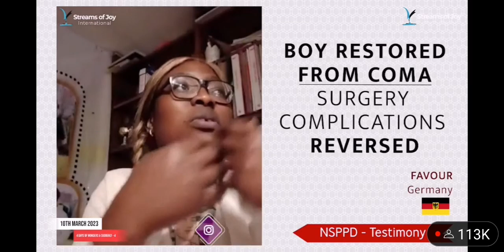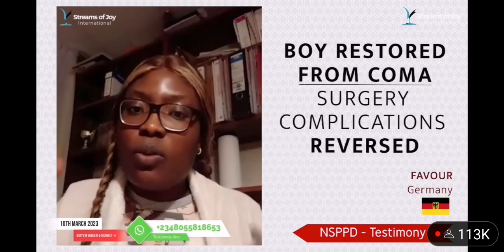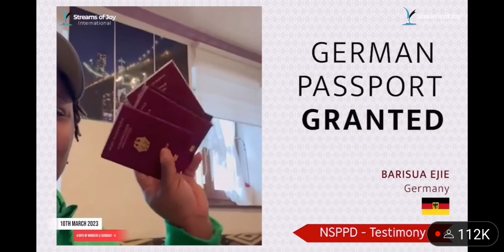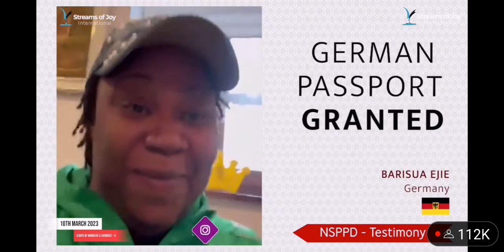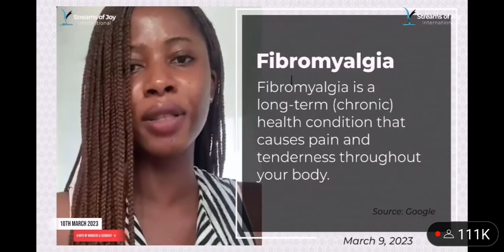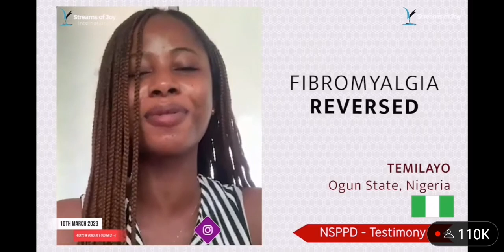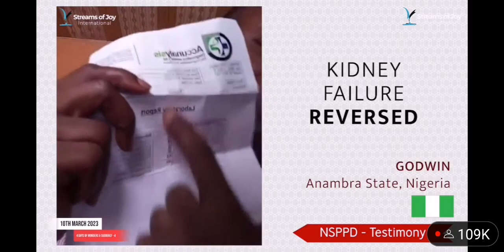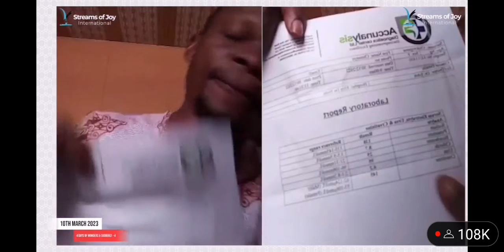Pastor Jerry,(I don't know what i feel, I don't know what to say but God is faithful on this ALTER.